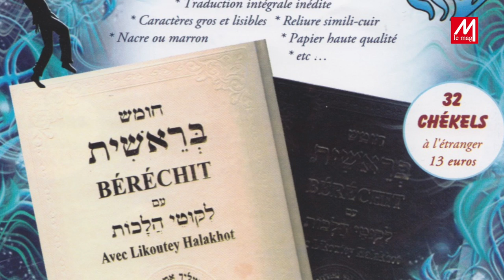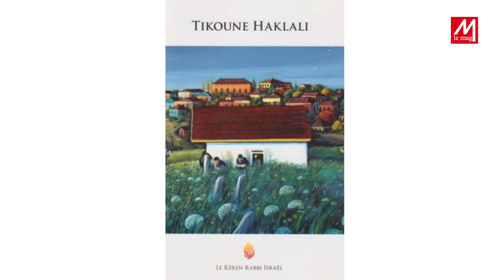Le livre de Berechit selon Rabbi Nahman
Une rencontre inattendue avec des Breslev dans les bureaux de Meteorlemag